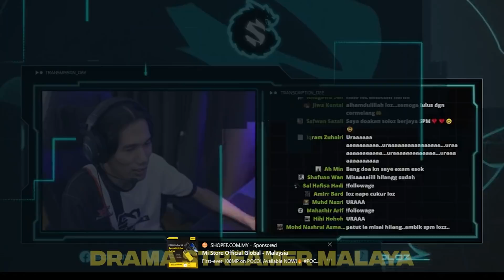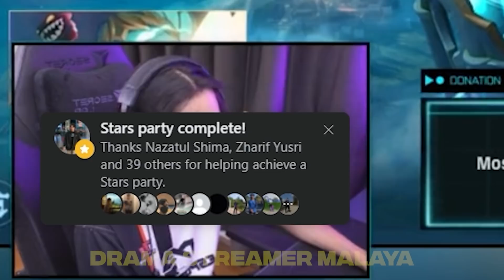INI SEBAB SOLOZ TAK STREAM DI FACEBOOK